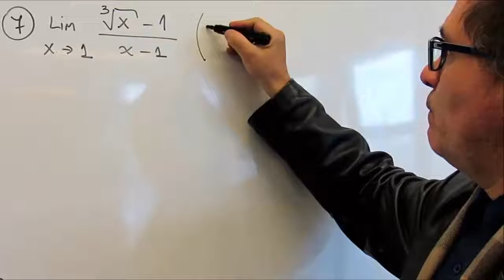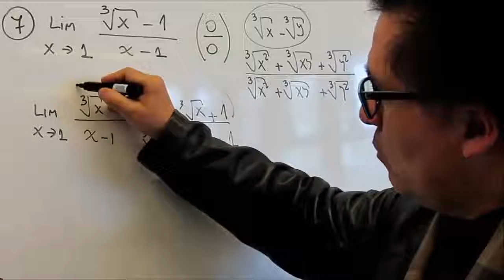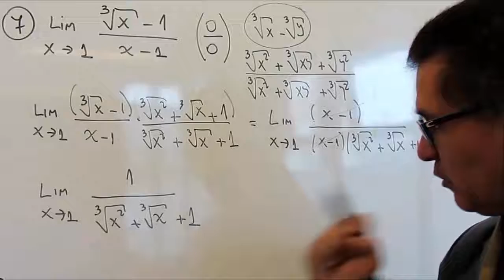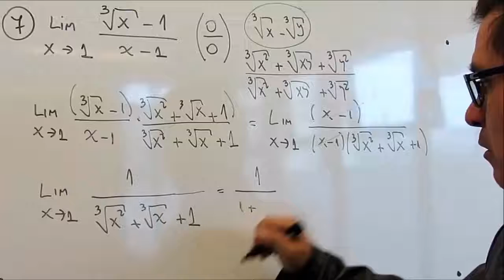Límites con raíces - Parte 7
Cálculo diferencial
Límites y continuidad
Cálculo de Límites
Un ejemplo